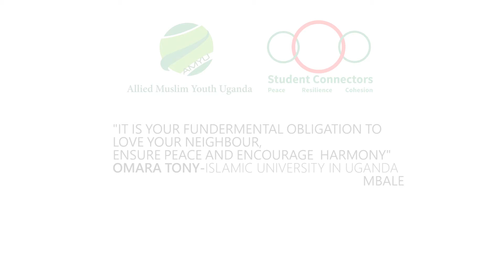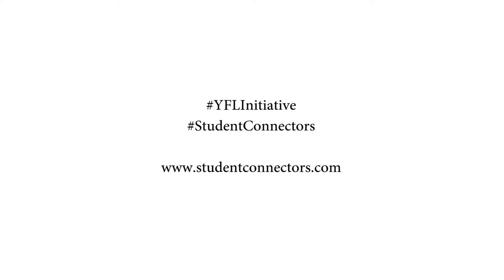Love your neighbor.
This message is from Mr. Omara Tony, a Student leader from Islamic University In Uganda calling for love and tolerance.

This is part of our University Youth Lead Interfaith Dialogue and Tolerance. (YFLInitiative)